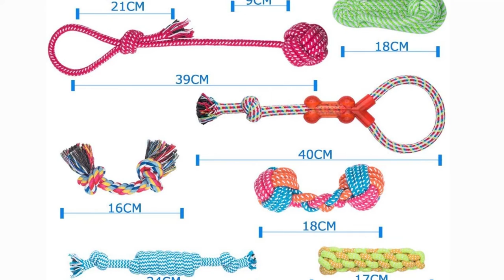TOP 3 : Meilleur Jouet pour Chien ✅ de 2021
3.⭐ Nylabone Jouet à mâcher pour chiots qui font leurs dents
2.⭐ Toozey Jouet Chiot Chien Cerf
1.⭐ Fonpoo Ensemble Lot de 10 de Jouets pour Chien